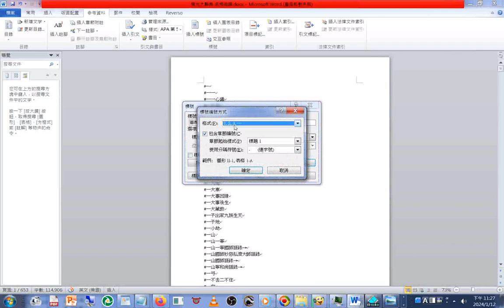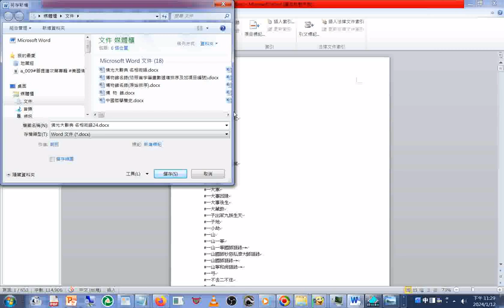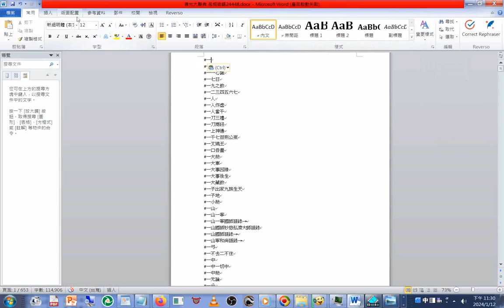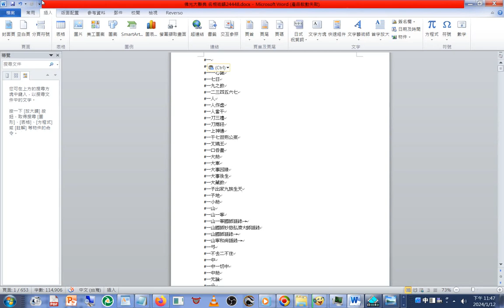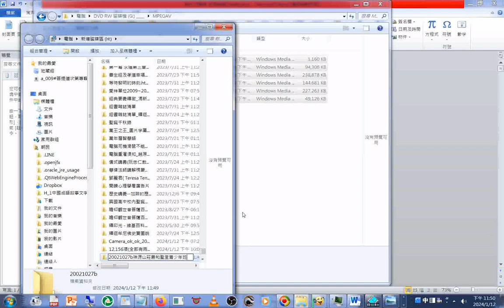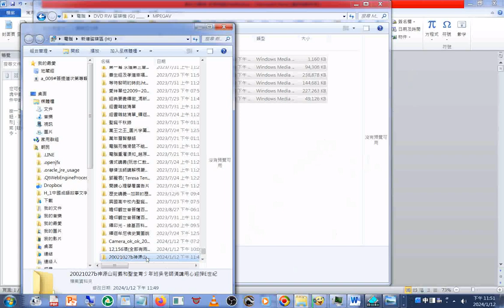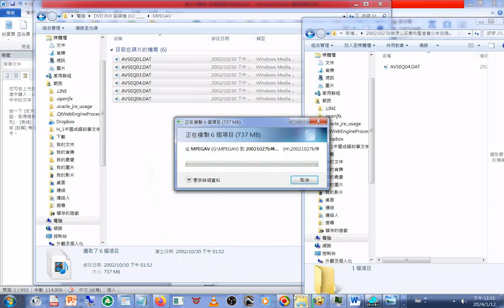20240112#WORD文書處理程式 操作，未知如何空一行(後來使用網頁程式碼的折行標籤BR及pre，將記事本程式所存的文字資料另存為網頁檔，然後點按此檔案瀏覽，再取文字)